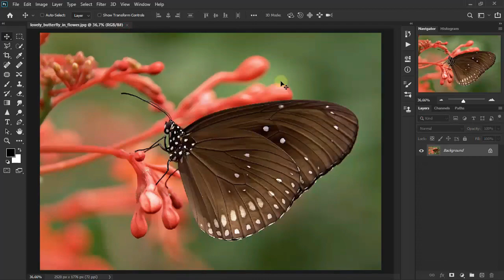speed art || quick and easy || photoshop light effects || animal glowing photo manipulation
Photoshop photo manipulation speedart artwork. How to make glow effect change animal (Butterflies) into brigt lighten.

and Enjoy... friends